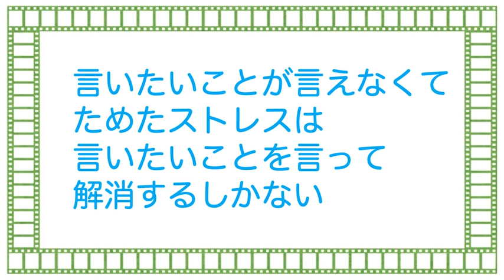「陰で私の悪口を言ってるんでしょ？」「そういうことはやめたほうがいいですよ」と、面と向かって伝える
【動画の要点】
○人はそれぞれ違うのが当然なのに、人と違うという理由で攻撃されることがある
○否定されたくないという思いから、本心を隠すようになる
○相手に合わせることで、嘘をついているのと同じ影響を自分に与えることになる
○言いたいことが言えなくてためてストレスは、言いたいことを言って解消するしかない
○嫌われても、信用されることはある